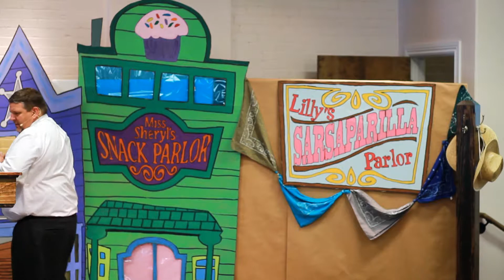June 30, 2013 "I Am the Resurrection and the Life" John 11:25-26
Pastor Greg "Bear" Morton
- John 11:25-26 -

Jesus' resurrection proves He is God!
Jesus' resurrection gives hope and life!
Jesus' resurrection points to Him as Savior
Jesus' ressurrection demands a decision!